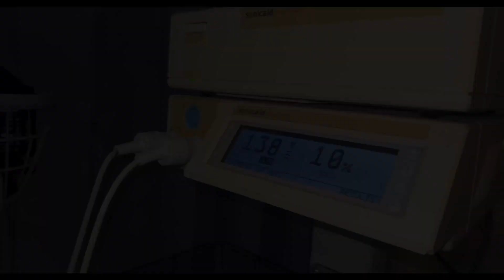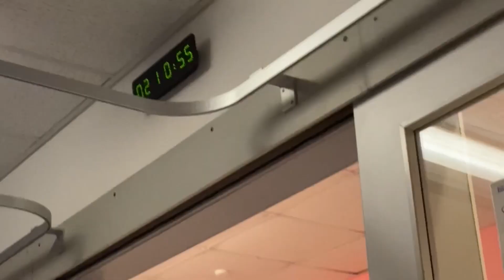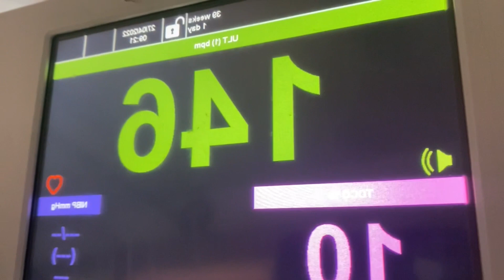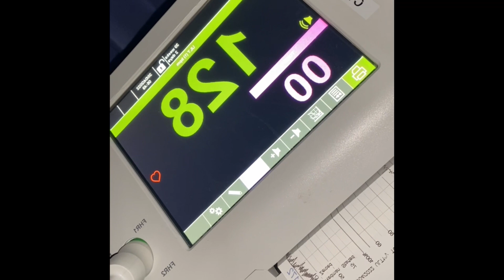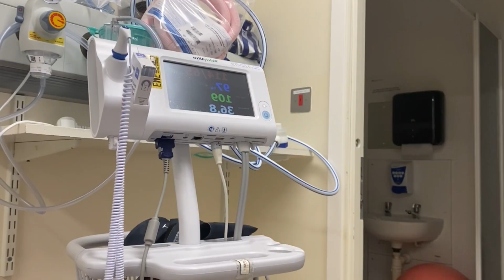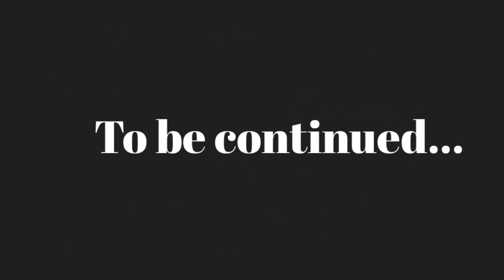Teen mum labour and delivery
I’m so excited to welcome my little girl into the world.
*12:44 onwards is a blank screen*